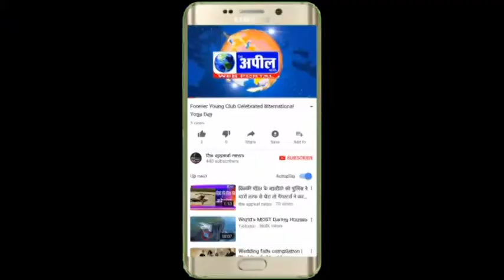लालक्ष्मण के मूर्छित होते ही गमगीन हुआ माहौल | The Appeal News Paper